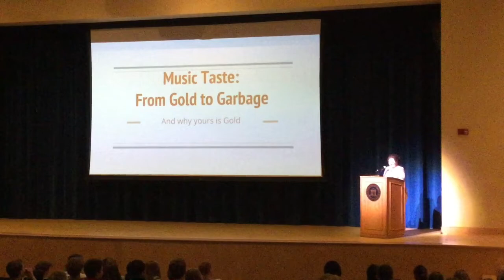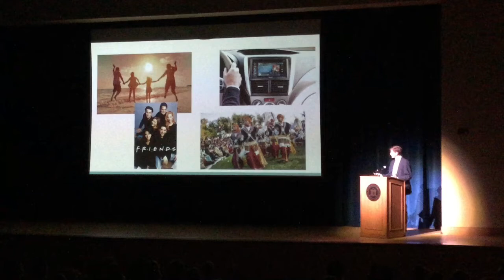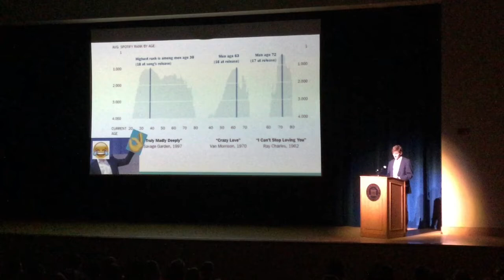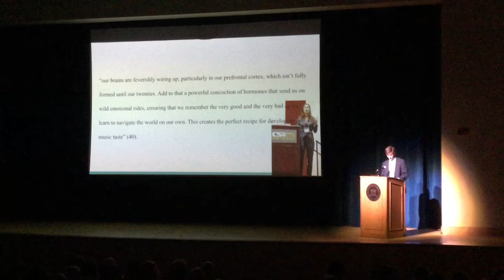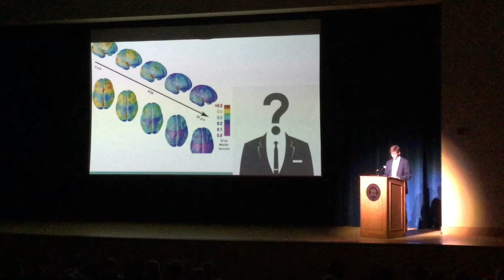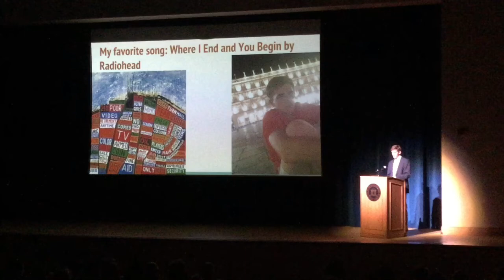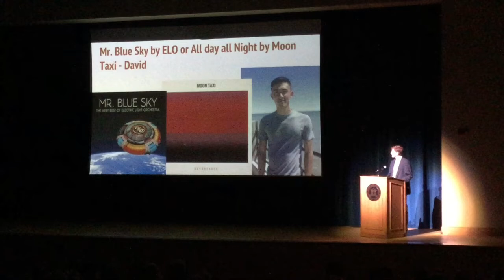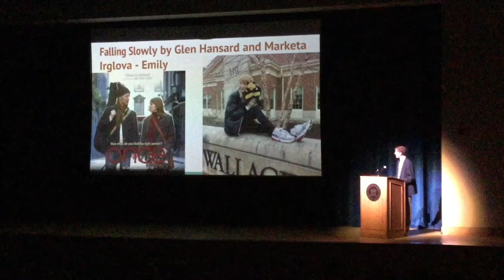Daniel Nesbit Senior Speech